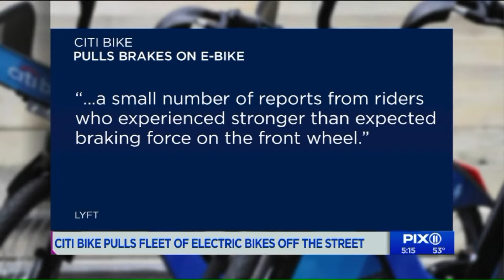Citi Bike removes fleet of e-bikes due to brake issues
Citi Bike pulled their fleet of electric pedal-assist bicycles from service Sunday over brake issues. Citi Bike received a small number of reports from riders who experienced stronger than expected braking force on the front wheel, which could cause a fall.